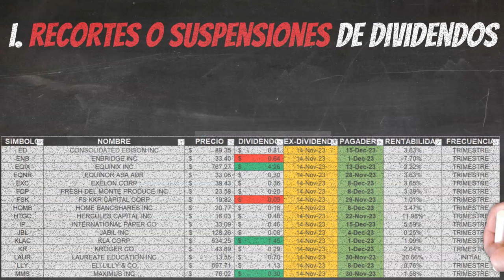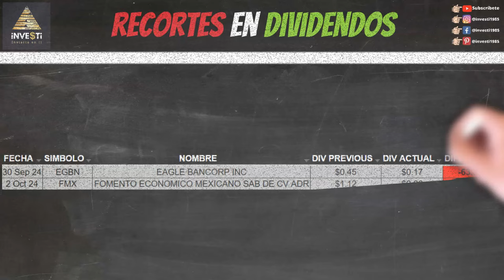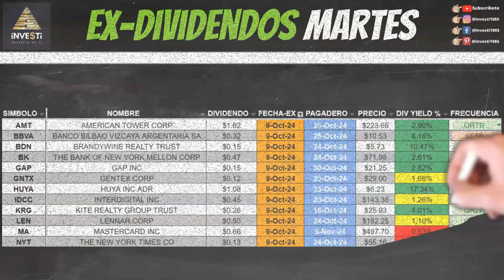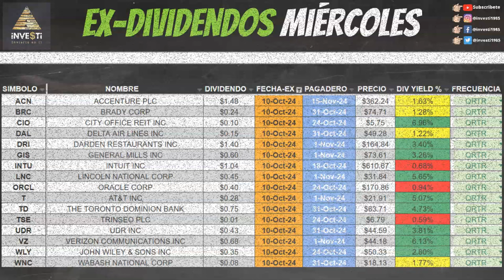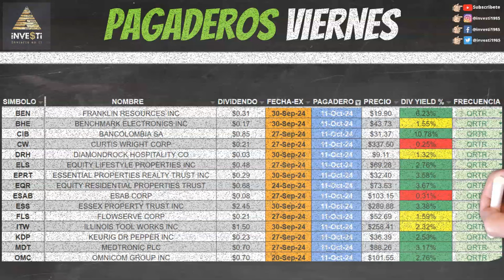El Mejor Plan Dividendos de Investi - Análisis Semanal de Dividendos por Joey Ortiz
Recortes, Aumentos, Fechas pagaderas y Ex-Dividendos para la semana 7 al 11 Octubre, 2024.

0:00 Bienvenida
0:14 ¿Qué cubrimos?
0:59 Descargo de Responsabilidad y Patrocinadores
1:50 Recortes de Dividendos ($EGBN $FMX)
2:01 Aumentos de Dividendos ($AFG $CALM $OZK $LMT $RPM)
2:15 Ex Dividendos Lunes ($AMRK $DG $GBCI $MAIN $MTN $ROP $TR)
2:24 Empresas Pagando Lunes ($ABCB $ALEX $E $EMN $HTLD $MRK $STX)
2:34 Ex Dividendos Martes ($AMT $BBVA $BDN $BK $GAP $GNTX $HUYA $IDCC $KRG $LEN $MA $NYT)
2:45 Empresas Pagando Martes ($BDC $CRM $DIN $GMRE $KLIC $SFBS $SNDR)
2:54 Ex Dividendos Miércoles ($ACN $BRC $CIO $DAL $DRI $GIS $INTU $LNC $ORCL $T $TD $TSE $UDR $VZ $WLY $WNC)
3:05 Empresas Pagando Miércoles ($AGNC $AL $APH $AVNT $IFF $KRC $NWS $NWSA $NXPI $TSM)
3:17 Ex Dividendos Jueves ($AAP $AEO $BKE $BKU $GD $GNL $HMY $IEX $MRVL $OZK $PFSI $PMT $SAIC $SNX $TOL)
3:28 Empresas Pagando Jueves ($BBW $BBY $BHLB $CBU $FBRT $GSK $GTY $MO $MPW $PM $SLB $UWMC $WSR)
3:41 Ex Dividendos Viernes ($ABBV $ABT $ACA $AFG $EME $FCX $HRL $MAA $PECO $SAND $TRN)
4:14 Empresas Pagando Viernes ($BEN $BHE $CIB $CW $DRH $ELS $EPRT $EQR $ESAB $ESS $FLS $ITW $KDP $MDT $OMC $PGR $PRIM $PWR $RCL $REVG $RL $RRX $STLD $STT $TOWN $TRNO $TTC $TTE $XRAY)
4:40 Otros Videos